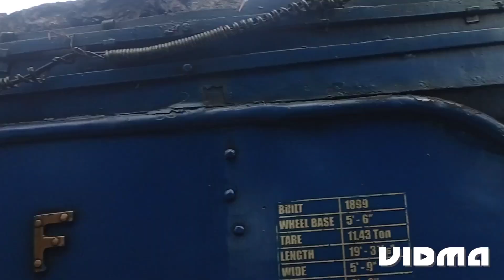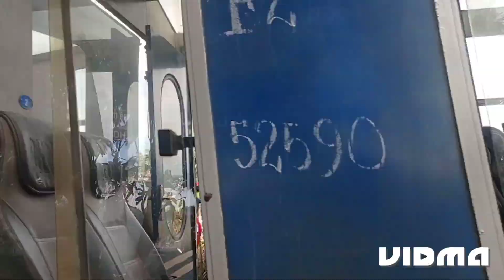Batasia Loop and the Toy Train Today Thursday 30th of Nov 2023 21st Episode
Batasia Loop